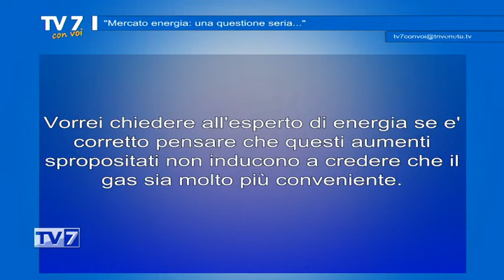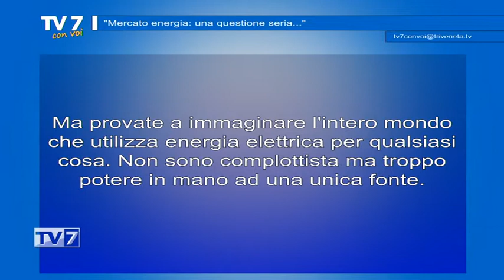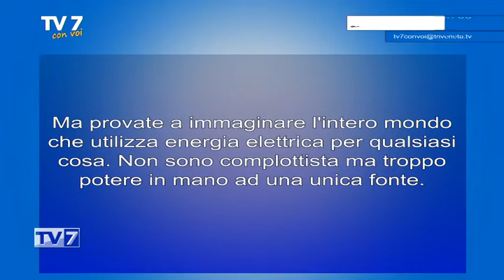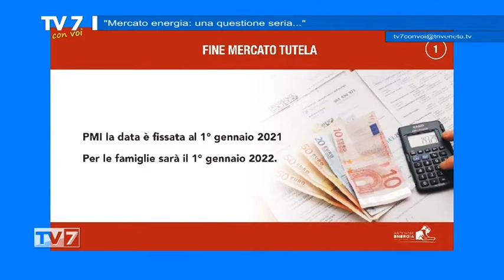Mercato energia: una questione seria - Tv7 con Voi 15/12/21 (2 di 3)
Mercato energia: una questione seria - Tv7 con Voi 15/12/21

Ospite:
- Filippo Agostini Amm. Del. Antenore Energia